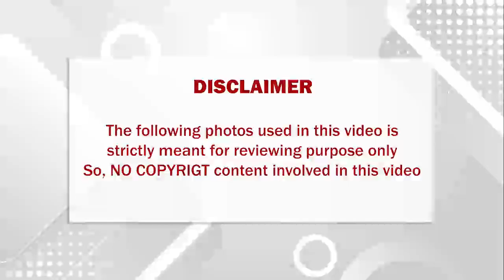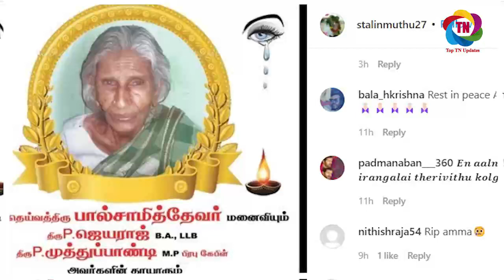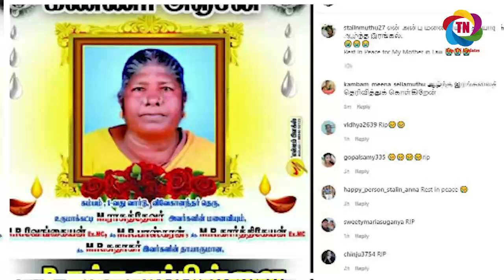பாண்டியன் ஸ்டோர்ஸ் பிரபலம் ஸ்டாலின் வீட்டில் ஒரே வாரத்தில் இரண்டு மரணம்